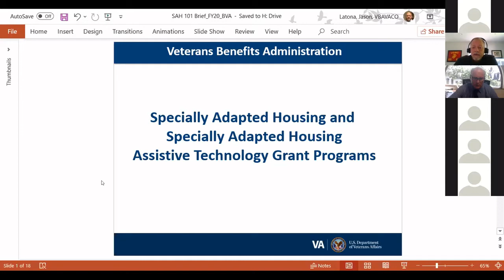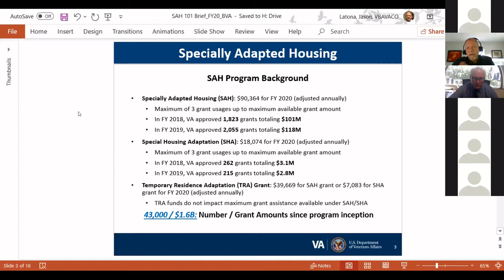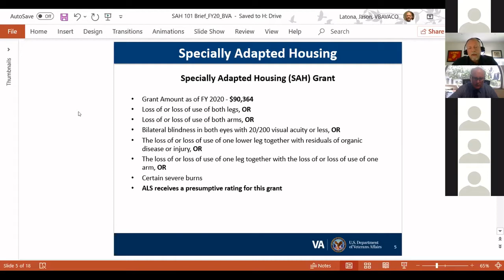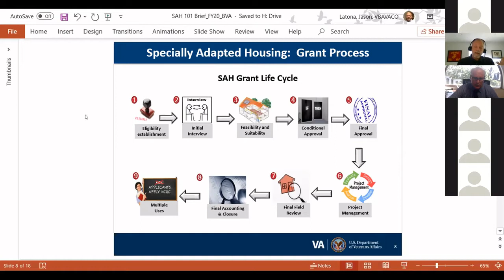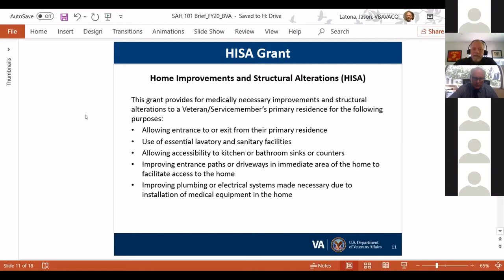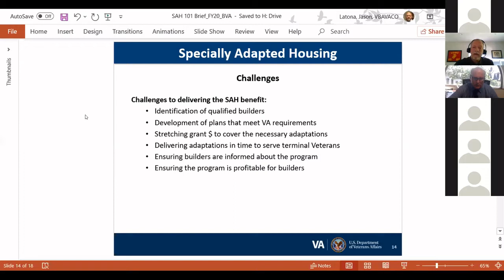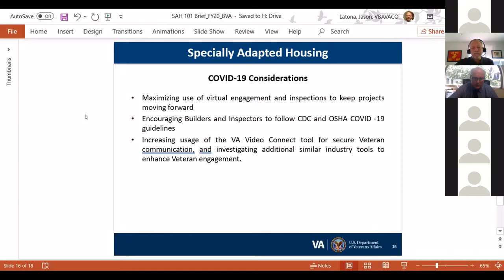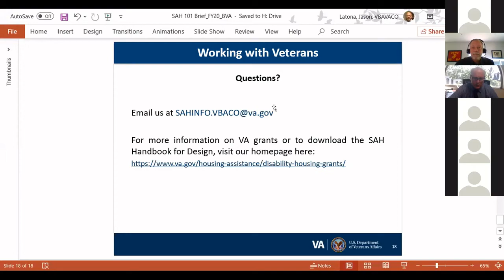Department of Veterans Affairs Specially Adapted Housing - BVA Virtual Webinars 2020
Blinded Veterans Associations' 2020 Virtual Webinars; webinar eight took place on August 20, 2020, this session will explore the VA VBA system. This session will explore the VA loan guaranty housing grant programs available to blind veterans. This will be an interactive session with question and answer opportunities.

Presenter: Jason Latona, Chief Specially Adapted Housing (SAH)